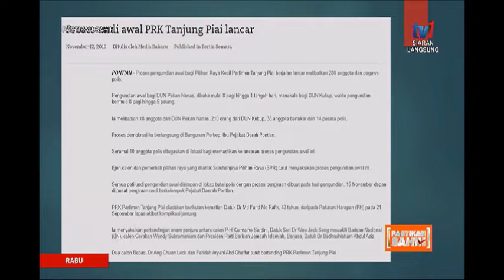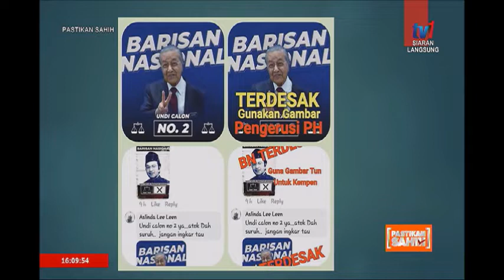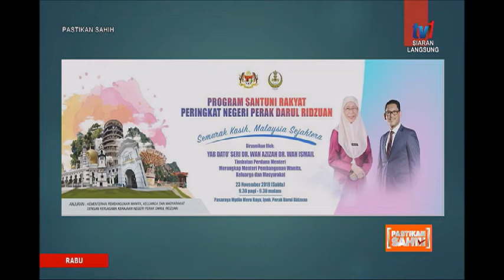13 NOV 2019: PASTIKAN SAHIH